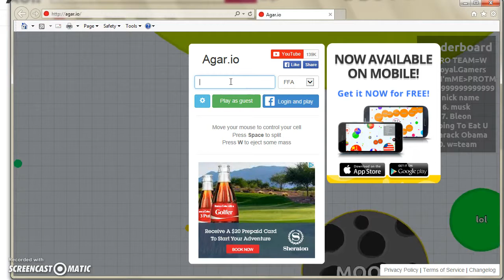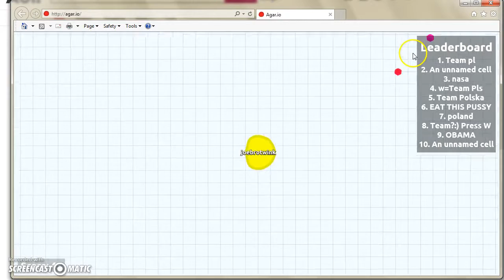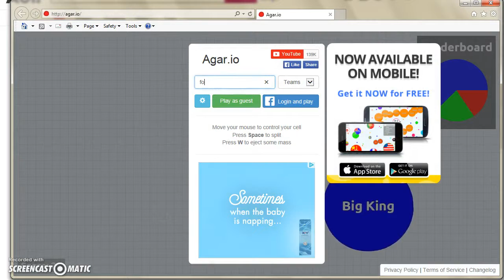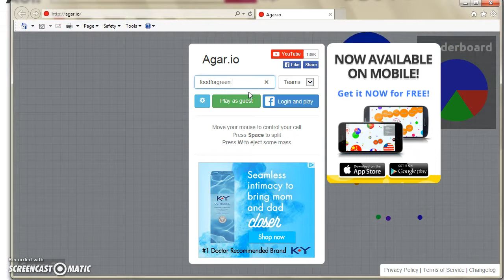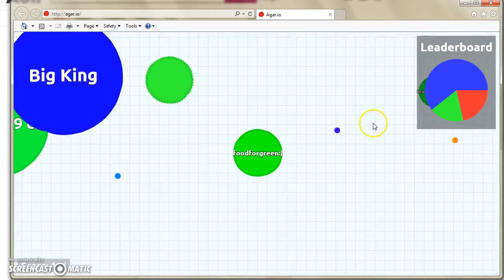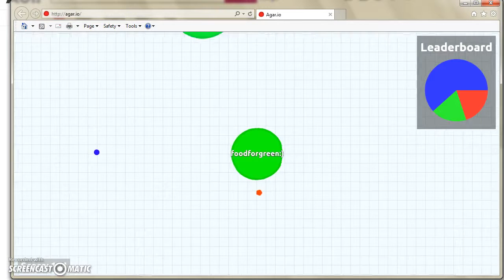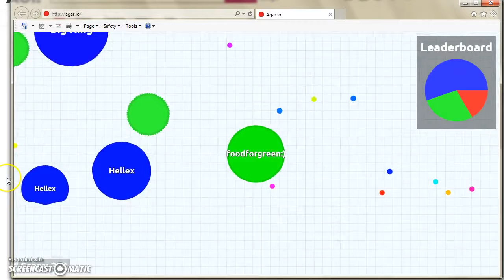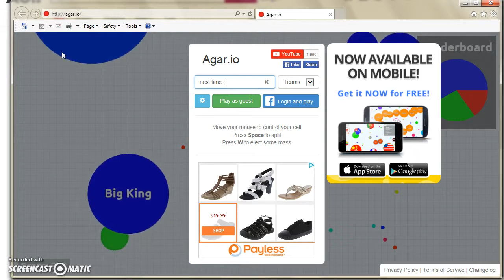Agar.io Get in my mouth!!!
MUTE THE VIDIO BECUASE OF STATIC! also i finnly use srcean cast o matic hope you enjoy :)